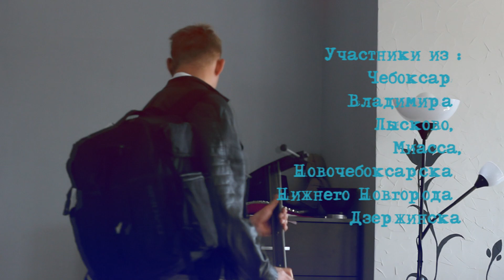Мастер-класс WEDEMOTIONS в Нижнем Новгороде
Аудио-видео запись на МК была запрещена. В "бэкстэйдж на бэкстэйдж" использованы кадры до начала и после того, как на наши камеры перестали обращать внимания )).